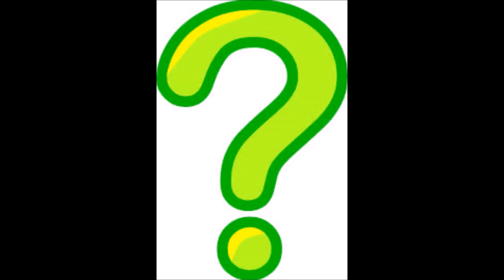Funny Moments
this is a few clips that i found quite funny
so im going to share them with you guys!